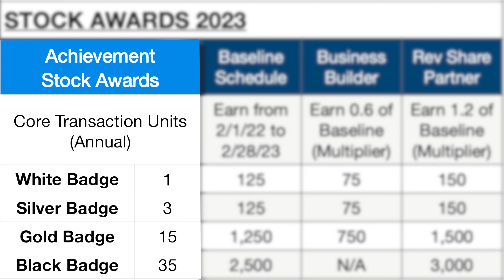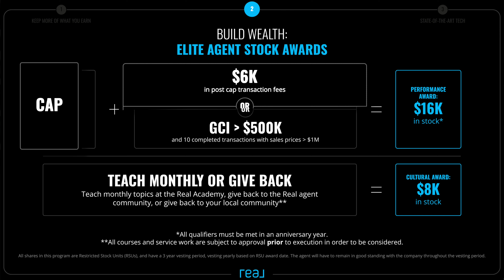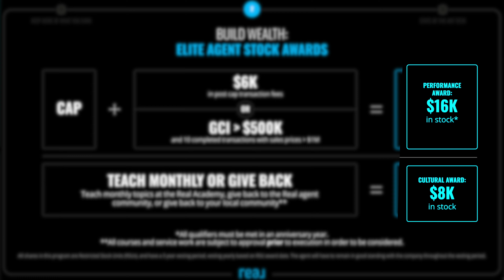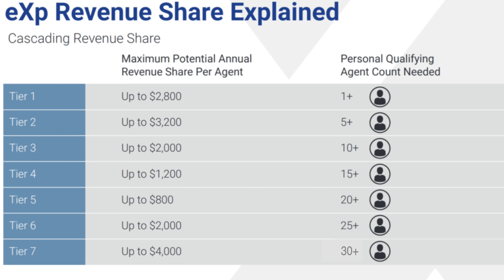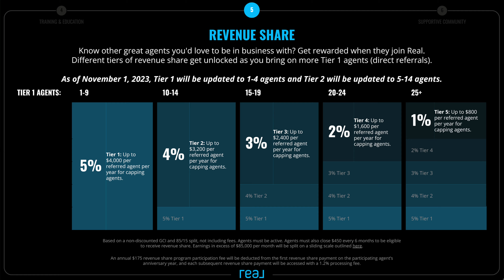eXp vs REAL vs LPT || The Complete Real Estate Brokerage Breakdown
Here it is - the breakdown of the three leading brokerages that are competing against one another with the game changing model of revenue share and stock!

Personal IG - @KC.McKeown
Business IG - @kmacrealtygroup

KC McKeown - Dallas & Fort Worth